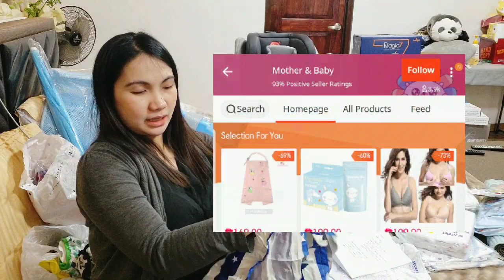ONLINE | DIVISORIA HAUL | NEWBORN ESSENTIALS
Online and Divisoria Haul for 1st time Mommy ❤